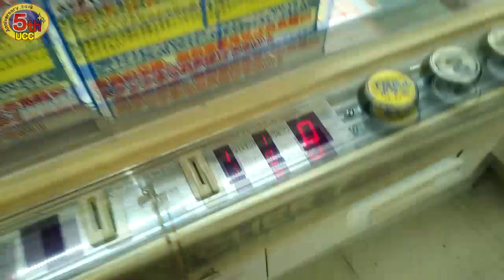「UFOキャッチャー」 橋幅が狭くても簡単！！ 再設定したおかげで簡単なのか！？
橋幅が狭く、片方だけシリコンが付いてない棒がある橋渡し設定、再設定したおかげなのか、狭くても何とか落とすことができました。

景品、・「タイトー」物語シリーズ 忍野忍 ドーナツクッションフィギュア

機種、・「セガ」UFOキャッチャー7

料金、・100yen 1play ・500yen 6play

撮影時期：2018年 8月上旬

お願い
・店舗の場所についてのコメントは削除させていただきます、ご了承下さい。